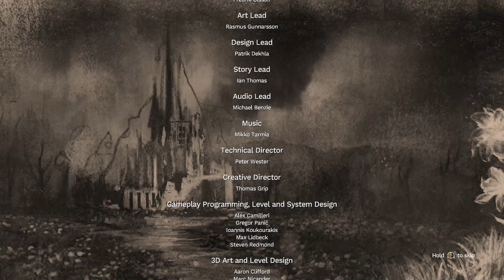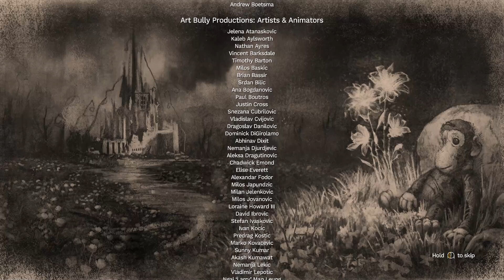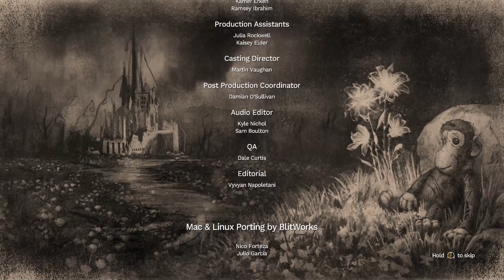Amnesia: Rebirth ○ Ep 15: The Great Sacrifice [Final]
We begin in the Queen's tower. The Doctor has taken our baby and we quickly catch up to him. We then attack him with blinding fury and kill him. The Queen then attempts to convince us that she deserves our child and we should leave. We however decide to take our fate in our own hands and destroy this world. Unfortunately we must sacrifice everything!